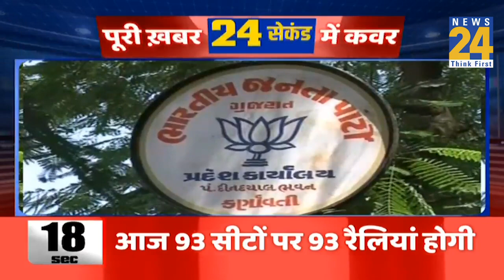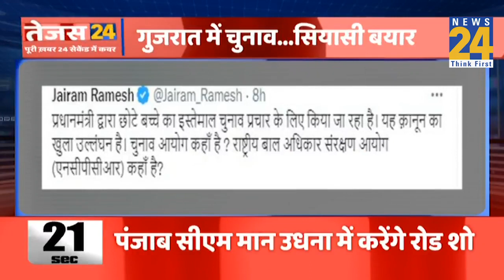नन्ही बच्ची की तारीफ पर सियासत तेज…कांग्रेस का आरोप- PM कर रहे हैं प्रचार के लिए बच्चे का इस्तेमाल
नन्ही बच्ची की तारीफ पर सियासत तेज…कांग्रेस का आरोप- PM Modi कर रहे हैं प्रचार के लिए बच्चे का इस्तेमाल